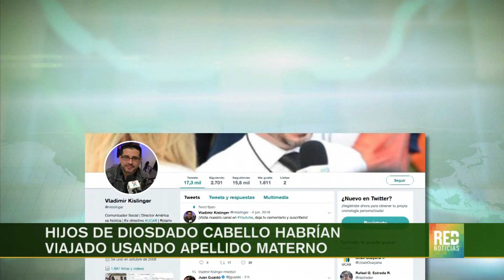RED+ | Hijos de Diosdado Cabello huyeron de Venezuela usando apellido materno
Cada vez toma mas fuerza el rumor de que los hijos del número dos del chavismo, Diosdado Cabello, habrían huido de Venezuela usando el apellido materno para pasar desapercibidos.